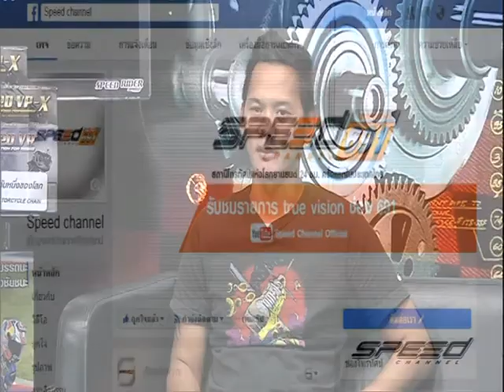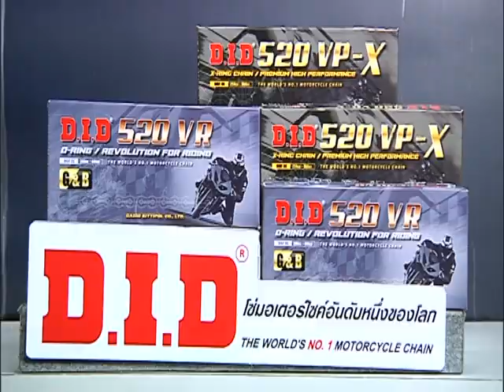Speed Rider OA 20 03 2017 B1